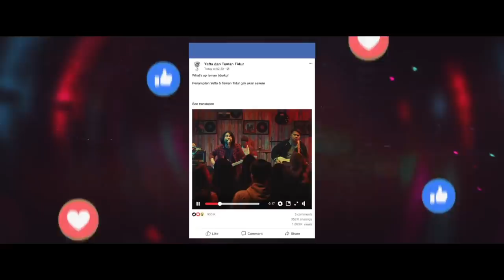SONGS OF FREEDOM The Series (Eps.4 Moment of Truth)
Dalam perjalanan mereka yang semakin jauh sebagai sebuah band, sifat asli dari Yefta, Andi, Barry dan Marcell mulai muncul ke permukaan. Bisakah Yefta dan kawan-kawan terus menjaga kekompakan mereka?

Catch the next episode of SONGS OF FREEDOM every Friday.

SONGS OF FREEDOM - CREDIT TITLE

Director: Naya Anindita
Written by Rizky Saputra, Rio Sutanto & Dini Ramdhaniar
Producer: Diaz Hernawan, Brianca Hernawan
Executive Producer: Brianca Hernawan
Director of Photography: Akbar Saputra
Art Director: Ario Wibowo
Edited By Audi Vandira
Online Editor: Denny Rihardie, Azka Ammar
Scoring & Music by Belanegara Abimanyu & Edo Abraham (Passion Vibe)
Score Mixer & Sound design: Reyner Ferdinand (Artificial Island)
SFX Editor: Aditya Narendra & Mohamad Nurrizki
Sound Track by: Yefta & Teman Tidur

1st Assistant Director: Habibie Alkateer
2nd Assistant Director: Diansyah “Bobby” Putra
Line Producer: Catherine G Winerungan

Production Support Bandung: Titik Titik Studio
Line Producer: Andry "Kenis" Gunawan, Arditama
Unit Manager: Poppy Sundari
Production Assistant: Sandi M Pratama
Location Manager: Indra Sammo
Assistant Location Manager: Aditya Prayudi, Guruh DP, Ipey IWT

Camera Department
Second Camera Operator: Novan Prasetyo Wibowo
First Assistant Camera: Samy Ahmad F
Second Assistant Camera: Martin Nicholas C
Chief Lighting: Rudi
Lighting: Dody Zaenudin, Asyari Muhammad, Jum, Faruq
Grip: Rudi
Camera Guard: Anggi, Febri
Lightning guard: Fai
Dolly guard: Arif
Speciality Car Rigging: Sondang
Equipment Support: Seven Guard & BSM Entertainment
Second Unit DOP: Audy Erel

Art Department
Assistant Art Director: Yudi Codeto
Design: Astri
Props Master: Mai Harizon (Ari)
Crew : Agus Black, Degi Pebrianto, Maulana Marno, Agus Setiawan, Jawa Aris Sanjaya, Aris Kopet, Didi

Script Continuity Team: Tri Ook, Soleh Sutrisno, Lina Aspiya, Eem Nurhikmah
Sound Recordist: Radian Kanugroho
Assistant Sound Recordist: Exelcio Alfa Akienya Jun
Digital Intermediate Technician: Vycko Hadi Dewantara
Editor On Location: Audi Vandira

Chief Wardrobe: Arumphy Dimitri
Wardrobe: Verawati

Chief Make Up Artist: Danika Davisca
Make Up Artist Team: Regina Chaniago, Riri Rahman, Margita Ticoalu

Storyboard Artist: Bathara Putra
Talent Coach: Muhamad Ramdan Aldino
Talent Coordinator: Nandito / Rizal
Runners: Iyan Braga, Franna
Behind The Scene Videographer: Ariya Dharmaputra
Behind The Scene Photographer: Joko Susilo
PU: Chaky, Tony, Rian
Car Towing: Captain Jaka

Post Production
Offline & Online Post: Subtube Studio
Offline & Online Post Manager : Denny R Rihardie
Assistant Editors: M. Rizal, Azka Ammar, Erchad Emanuel

Color Grading Post: Slava Digital Studio
Producer: Fajar Aditya, Narendra
Colorist: Ibnu Fajar, Narendra

With thanks to: Brionesia Bandung, HBCI Bandung, HBC Bandung

Semua lagu Yefta dan Teman Tidur akan tersedia di semua digital streaming platform tanggal 20 Desember 2019. Music Produced by Rendy Pandugo.

A Kata:warna Pictures production

BRIO WORLD AND LOTUS:H
PRESENTS

SONGS OF FREEDOM